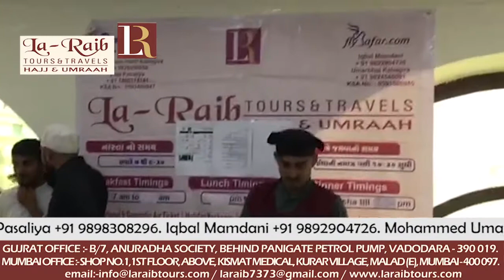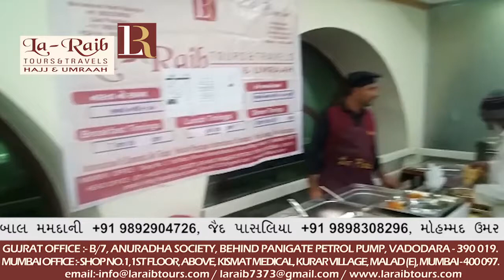La-Raib November 2018 group at Makkah Breakfast n Lunch